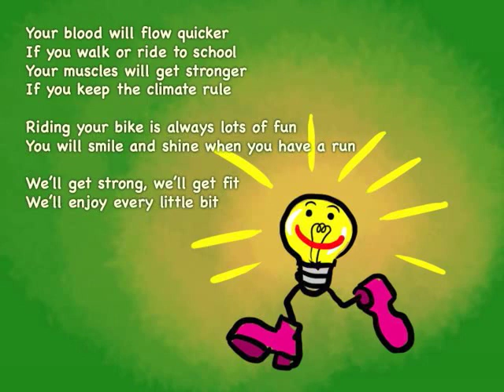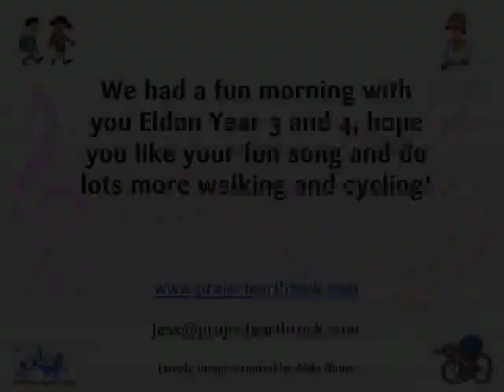Smile and Shine, Year 3 and 4 Eldon Primary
This song was written with the year 3 and 4 children from Eldon Primary School in 15 minutes in the middle of our show, "Greener Transport, Project Earth Rock Live -'. Support your music curriculum, sustainable travel, eco school and healthy school work with the "Project Earth Rock Live Greener Transport show" To find out more about the show email .